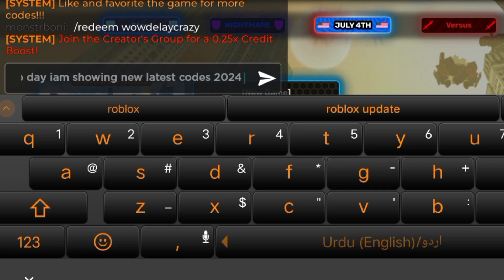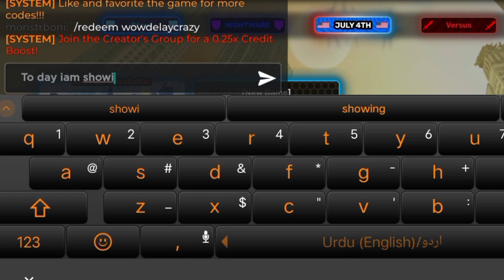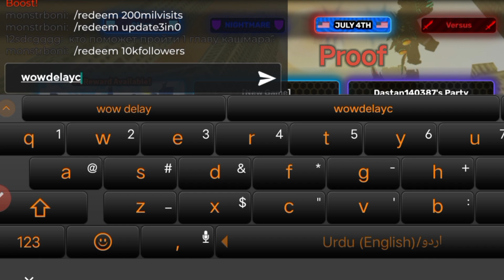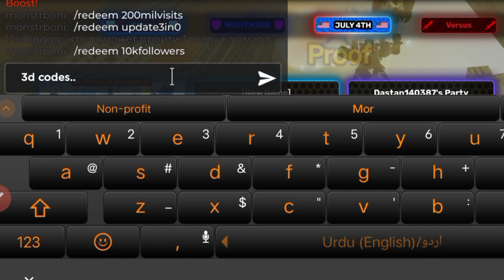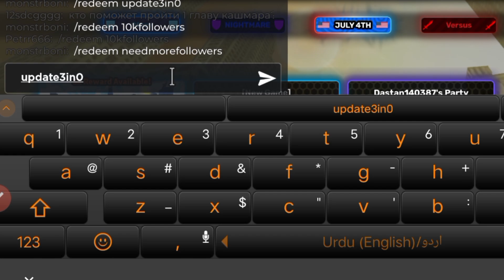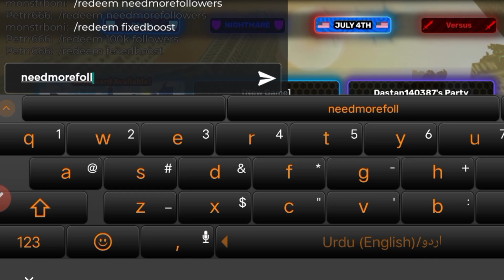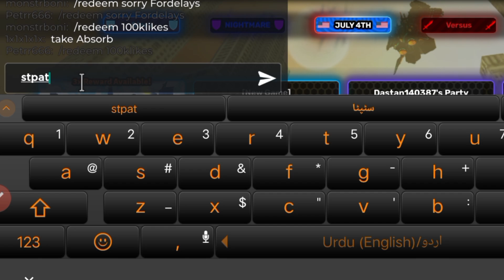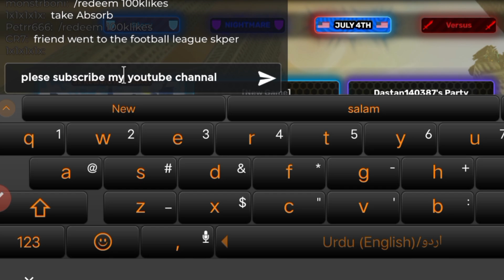UPDATE!! *NEW* ⚠️ALL WORKING CODES FOR SKIBI DEFENSE 2024 - ROBLOX SKIBI DEFENSE CODES 2024 july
*NEW* ⚠️ALL WORKING CODES FOR SKIBI DEFENSE 2024 - ROBLOX SKIBI DEFENSE CODES ROBLOX

1- skibi defense codes
2- codes for skibi defense september
3- skibi defense roblox codes
4- skibi defense codes july 2024
5- roblox skibi defense codes
6- skibi defense new codes september
7- All Working Skibi defense codes
8- skibi defense roblox codes july

In the event that these skibi defense codes have expired___, it indicates that the information in this video is no longer current. Kindly view the most recent video on my channel for updated content.